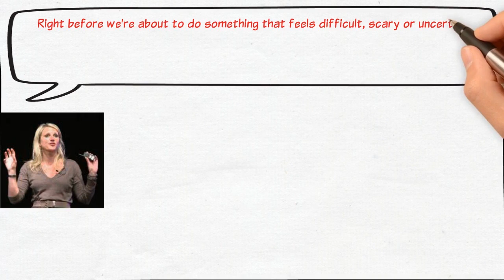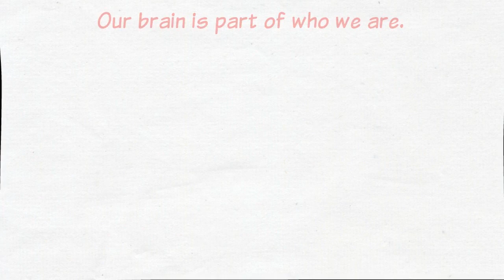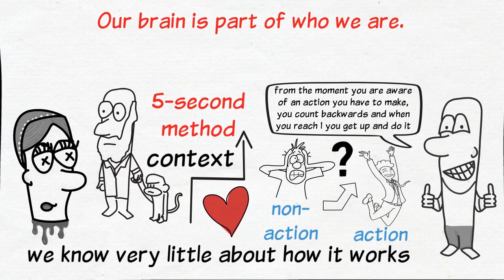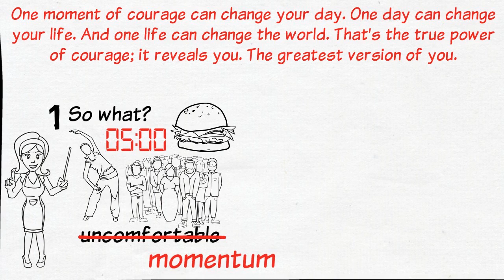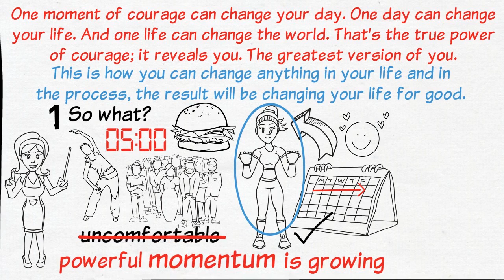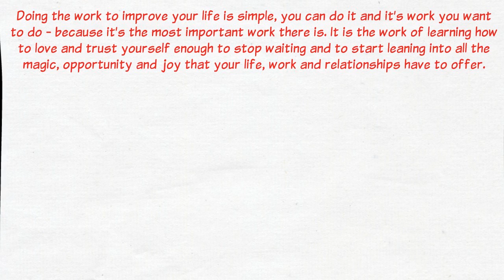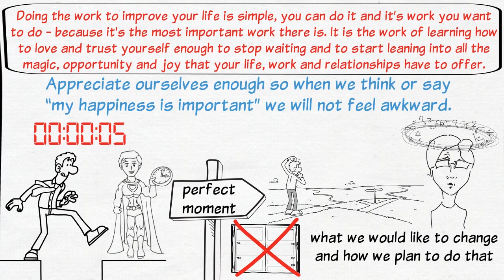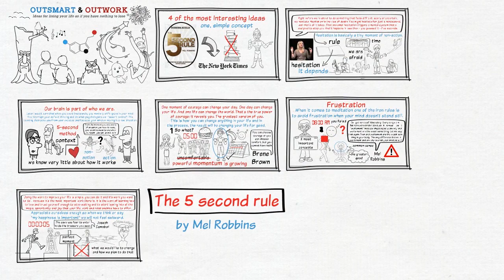3 THINGS I LEARNED FROM THE 5 SECOND RULE BY MEL ROBBINS - ANIMATED BOOK SUMMARY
Today we will go over four of the most interesting ideas from the book “The 5 second rule” by Mel Robbins. There aren’t many books that become super well-known and New York Times bestsellers while having just one, simple concept behind them. This is one of those and I am very happy to be able to share this with you today!